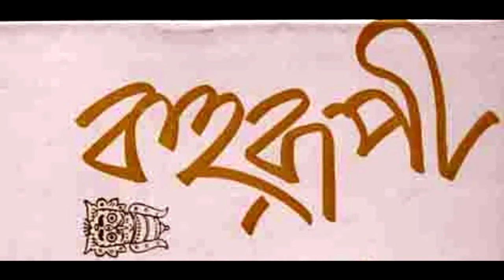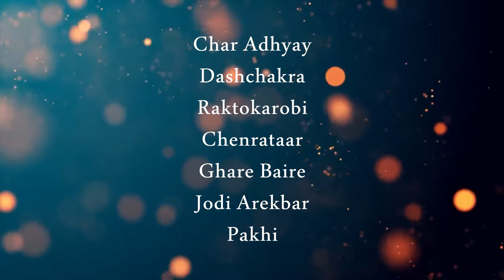The Merchant | EP05 | An Original Documentary Web Series | Romaprosad Banik | S Creations Originals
This is the Episode 5 of the documentary web series on the legendary Indian theatre personality Sir Romaprosad Banik, his life and his versatile works.

Writer and Director: Sandipan Das

DOP: Aninko Acharjee

Voice: Sagnik Dam, Sandipan Das

Poem: Romaprosad Banik, Sagnik Dam

Song: Rabindranath Tagore, Romaprosad Banik

Design Partner: Mithir Diary

Presented By: S Creations Originals and Tapan Roy

P.S watch our videos in 1080p for the best viewer experience :D